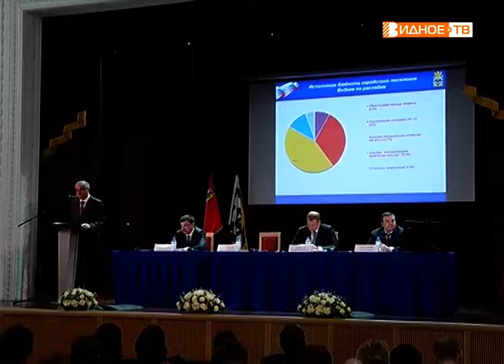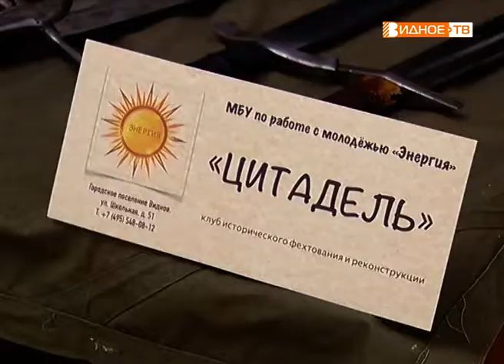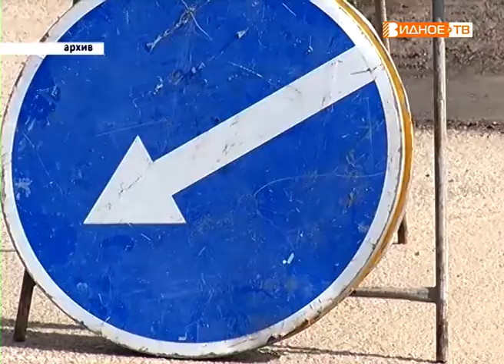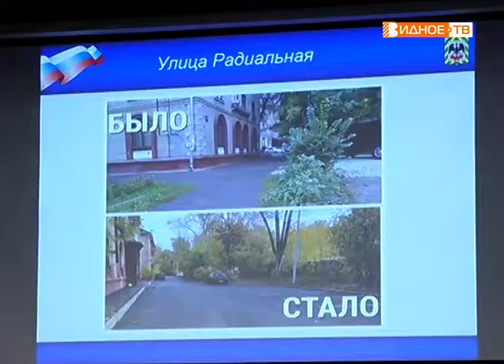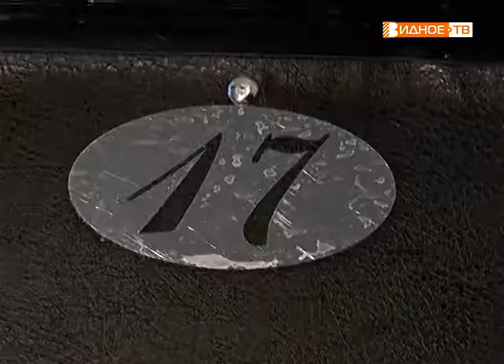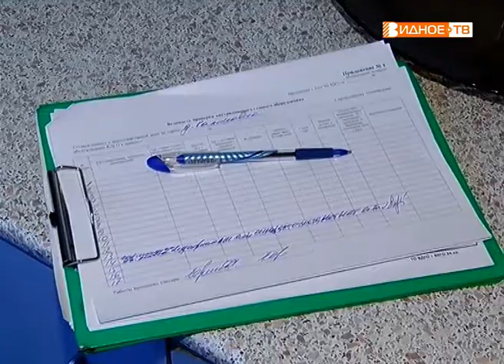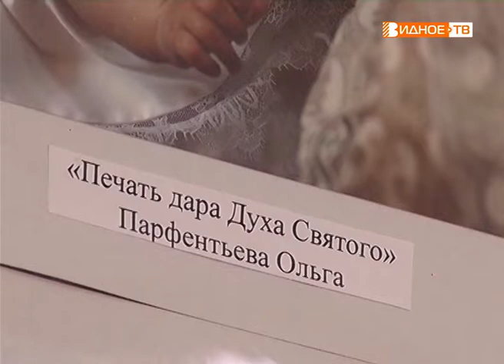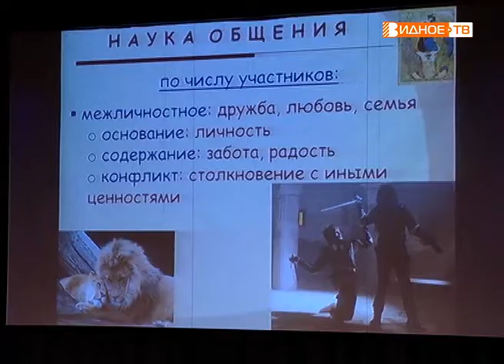Новости телеканала Видное-ТВ (20.02.2019 - среда)